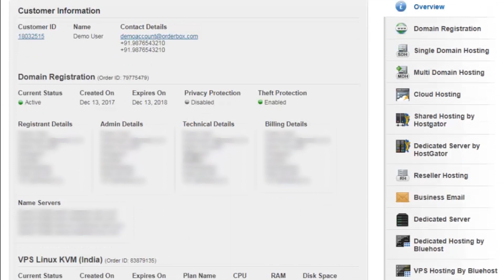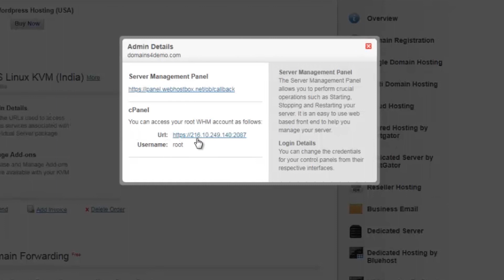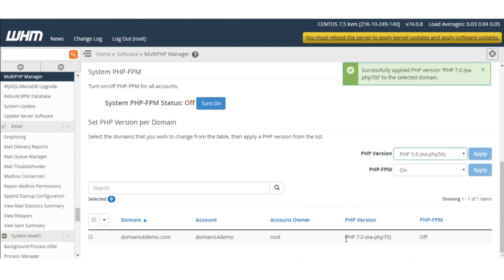How To Change PHP Version In Cpanel Of VPS Packages | Video Tutorial | ResellerClub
PHP is a server-side scripting language designed for web development that can also be used as a general-purpose programming language. It is a widely used open source programming language that is perfectly suited for web development and can be embedded directly into the HTML code. PHP can also be used to create dynamic web pages for web applications, e-commerce applications as well as database applications.

On the ResellerClub cPanel, you can easily change the PHP versions of your VPS hosting package This video tells you how to change the PHP version in cPanel for your VPS hosting package.

To know how to change the PHP version in cPanel for a particular domain hosted under the VPS package, you can follow these steps:
Click on Products
Click on List All Orders
Click on the Domain Name associated with the VPS package
On the Domain Overview page scroll down to VPS Linux KVM tab
Click on Admin Details
Click on the Link to login to the WHM panel
Enter the Username and Password for the WHM Panel and click on Login
On the WHM dashboard click on Software
Click on Multi PHP Manager
Select the Domain name for which you wish to modify the PHP version
From the drop-down option for PHP Version select the desired PHP version from the list of available PHP versions
Click on Apply

Once the changes are applied to the selected domain will work on the PHP version selected and you will have been able to change PHP version in cPanel for your VPS hosting package.

About ResellerClub
ResellerClub )was founded with the objective of offering domain names and hosting products to Web Designers, Developers and Web Hosts. Today, ResellerClub has evolved into a one-stop-shop marketplace for all products and services that a Web professional can use to enable small businesses to build a meaningful web presence. ResellerClub offers Shared Hosting, Cloud Hosting, Dedicated Servers, VPS, Email, Backup, Security and more with multi-brand options in many of these categories to empower choice. ResellerClub also offers a comprehensive solution to register and manage 500+ gTLDs, ccTLDs and new domains. Through the platform customized for Web Professionals, ResellerClub envisions provisioning the widest variety of Web Presence products, PaaS and SaaS-based tools.

Current Partners: Over 200,000
Domains Served: Over 5 Million
Server Locations: US, United Kingdom, India, Hong Kong, Turkey
Team Strength: 300+